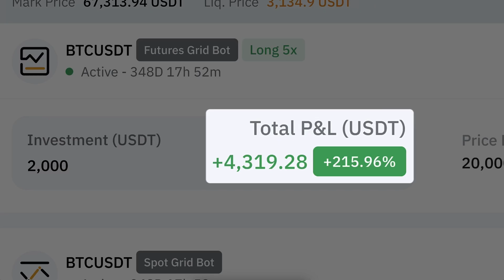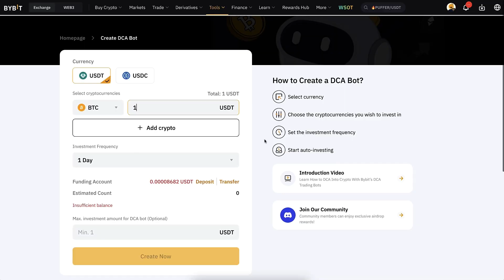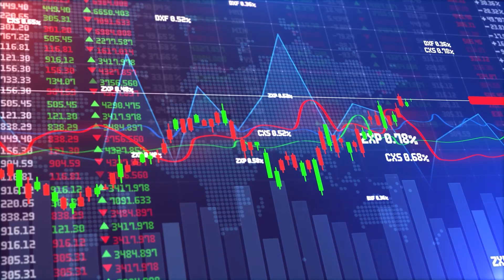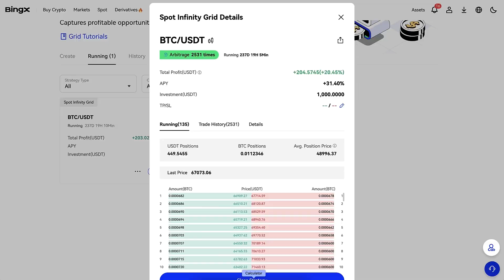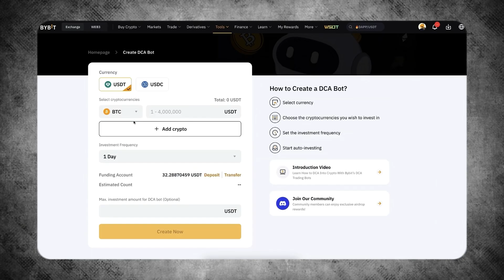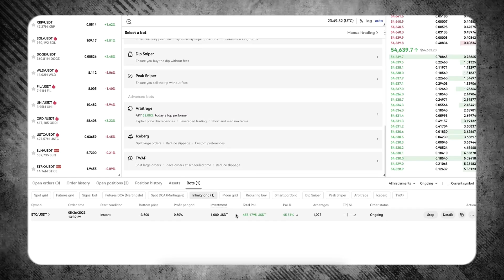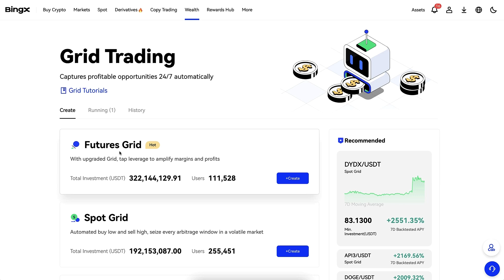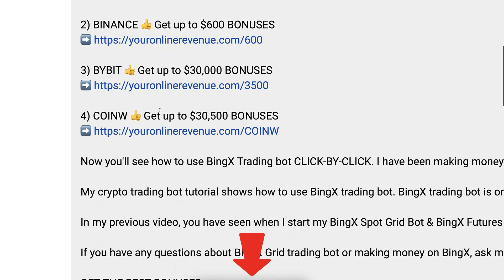How to Use BingX Trading Bot: RESULTS!!! (Crypto Trading Bot Tutorial)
3) CoinW 💙 A Popular BingX Alternative with No ID Required

Thank you very much for your trust and for watching my BingX tutorials.

My step-by-step videos are designed to help you get the most out of BingX, whether you're just starting or already have some experience.

- use BingX trading bots
- trade on BingX Spot
- trade on BingX Futures
- copy trade on BingX
- use BingX Earn products
- deposit & withdraw money from BingX
- learn about BingX loans
- use BingX for beginners
- use BingX app

BingX offers many great tools, which can initially feel overwhelming for beginners. That’s why I’ve created these beginner-friendly walkthroughs to help you move forward step by step.

I'll also offer you some tips based on my own and other people's experiences of using BingX.